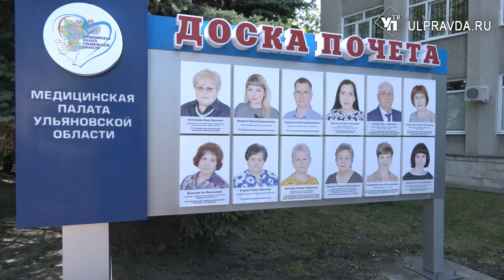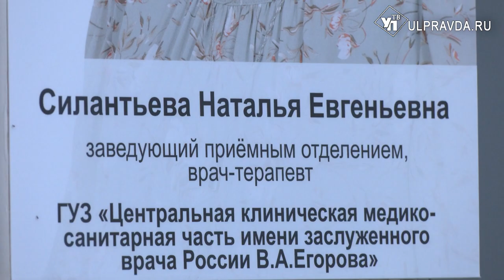Работа по призванию. В Ульяновской области чествуют медиков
Каждое третье воскресенье июня профессиональный праздник отмечают люди в белых халатах. Лучшие представители благородной профессии традиционно удостаиваются особого внимания и наград. Кого в этот раз можно увидеть на доске почёта – узнаете в нашем материале.